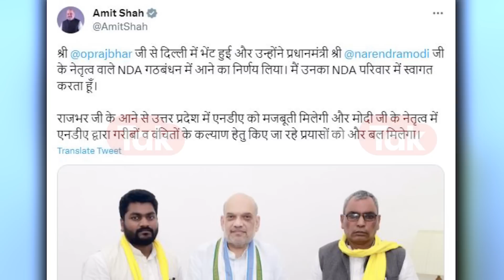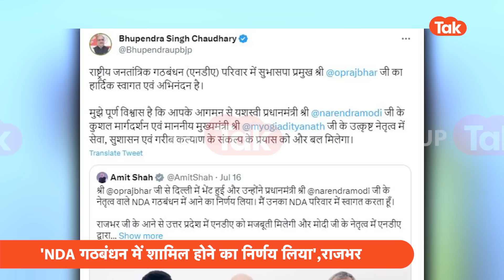Yogi on OP Rajbhar : सबने ओपी राजभर के आने का किया स्वागत, योगी की चुप्पी ने बहुत कुछ कह दिया?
Yogi Adityanath : सुभासपा चीफ ओपी राजभर के बीजेपी गठबंधन में शामिल होने के बाद बीजेपी नेताओं ने सोशल मीडिया पर उनका स्वागत किया.. तमाम बड़े नेताओं से लेकर कार्यकर्ताओं में ओपी राजभर की चर्चा तेज है.. लेकिन इसी बीच सीएम योगी के ट्विटर हैंडल की भी चर्चा की जा रही है.. लेकिन एक सवाल जो सोशल मीडिया पर लोग उठा रहे हैं कि अब तक सूबे के सीएम योगी आदित्यावाथ ने ओपी राजभर को लेकर क्यों कुछ भी नहीं कहा..अब चलिए आपको सिलसिलेवार तरीके से समझाते हैं कि आखिर लोगों को राजभर को लेकर सीएम योगी के ट्वीट का क्यों इंतजार है.